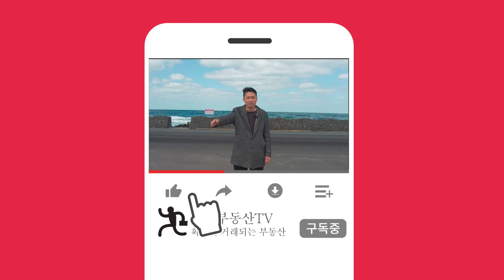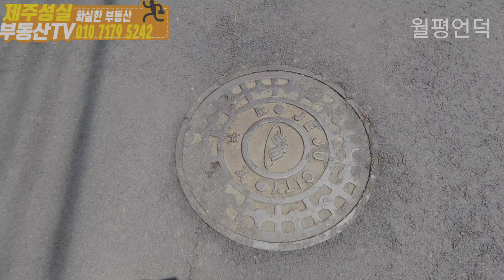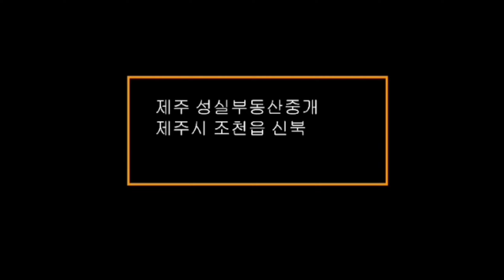먼바다경관 제주시내중심권토지 (제주도부동산)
제주시 월평동( 시내버스 종점 인근)

자연녹지ㆍ임야

156평
182평

150만ㅡㅡ당130만 조정

법인외지인누구나 취득가능

먼바다경관좋은 자연환경이 쾌적한곳입니다.